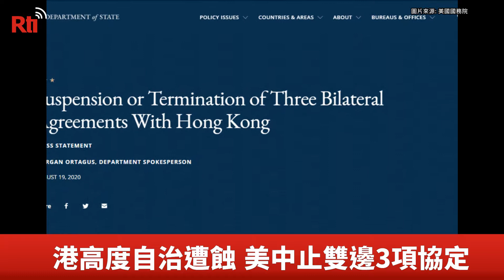再反擊港國安法 美中止逃犯協議【央廣國際新聞】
美國自中國在香港實施港區國安法後，就對香港祭出一連串措施表達反對立場，並對相關的中港官員加以制裁；而美國國務院(State Department)19日以中止逃犯引渡協議及其他相關措施再次回應港府，同時川普也表示，香港的自由已遭剝奪，顯見美中關係可能持續探底。